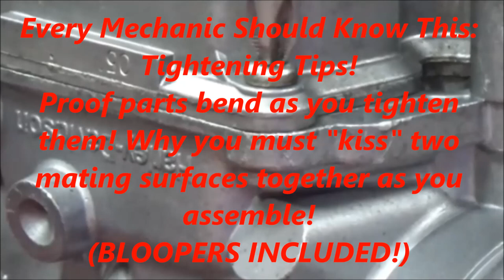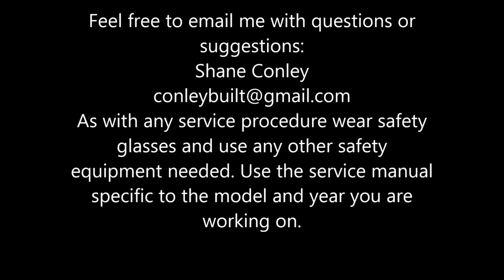EM Series: Why you must "kiss" two mating surfaces together! Carb Bowl Tightening Example UP CLOSE!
Finally an up close shot of two mating surfaces flexing as you assemble them!

You will see that many of the tips and procedures used are universal for skill sets "every mechanic should know" and that the biggest value to my videos is the teaching of these skills that are not found in a service manual.
I often get asked this question:
Q: How does one learn these skill sets "every mechanic should know" if they are not found in a manual?
A: NUMBER 1. GET DIRTY and start wrenching.
-Ask questions
-Find a seasoned craftsman to mentor under
-Tech schools can significantly speed this time up
-Research, read, watch YouTube videos
Tip: You will never learn it all from one source or in a short time period. No matter what craft you are trying to master, YOU must be dedicated and put the time in. THERE IS NO BETTER WAY TO LEARN THAN DOING! I will say it again, you must actually do the work to master it. You cannot just watch or read about it and master anything.
You want to be a master bike builder, mechanic, welder, nurse, carpenter or you fill in the blank?
-Don't take for granted opportunities to learn deeper
-Be humble and seek advice
-Be intentional with your learning plan
-Don't blame a school, job or your parents for not giving you ever answer, go get it!